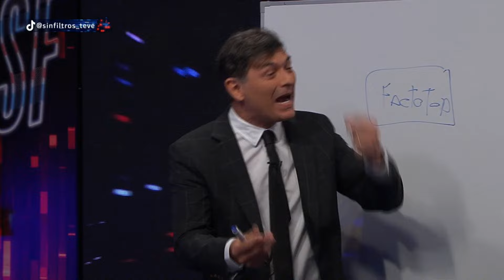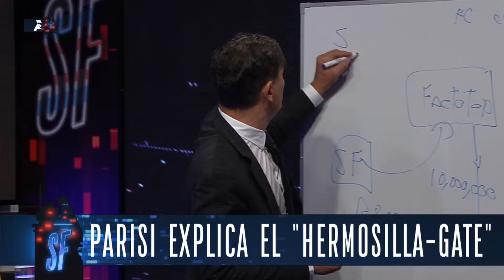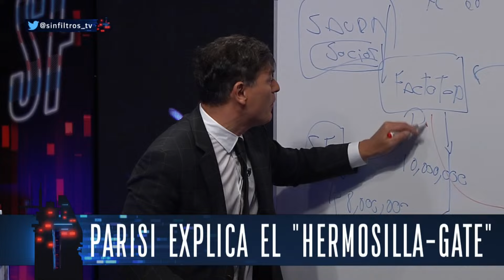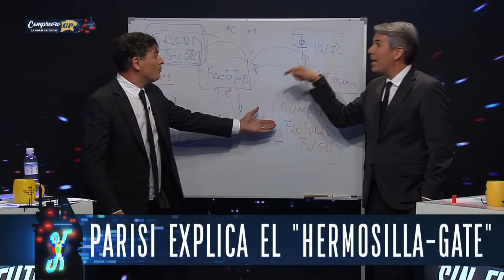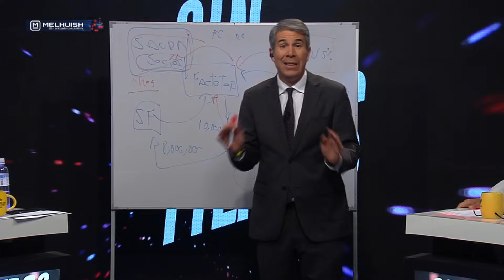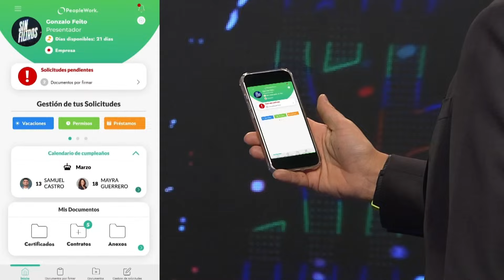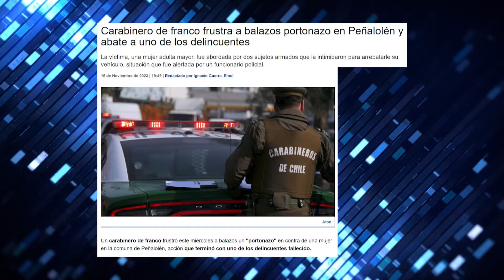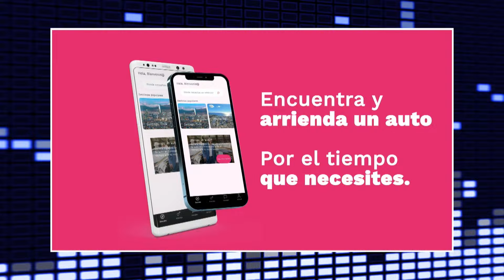Capítulo 137/ Temporada 3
¡Alta tensión! 🔥 En el episodio de hoy los panelistas: Francisco Orrego, Dauno Totoro, Magdalena Merbilháa, Juan Pablo Arriaza, Gabriel Alemparte, Ignacio Bustos, Franco Parisi y Hugo Gutierrez analizan y debaten la contingencia. 🇨🇱 Prepárate para un acalorado cruce de ideas.